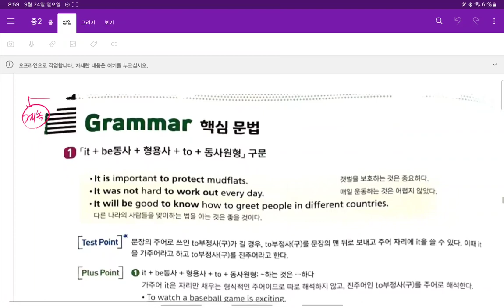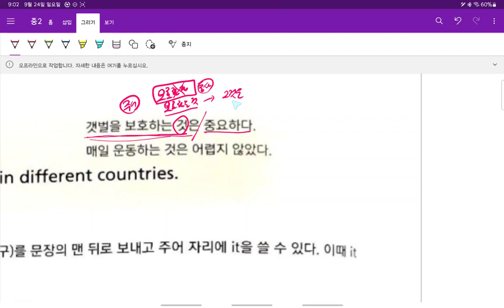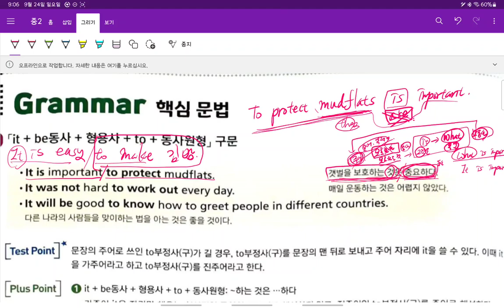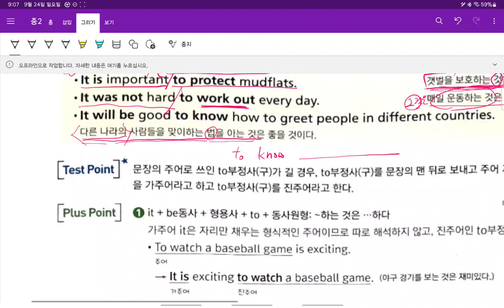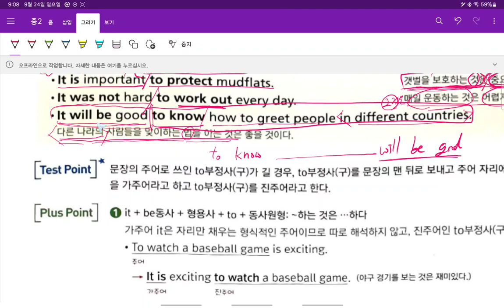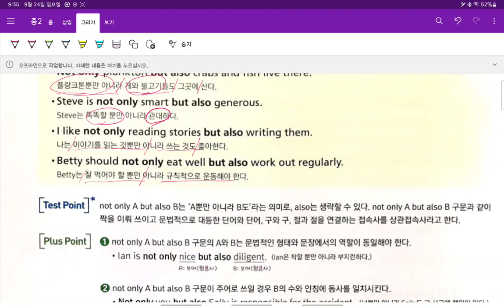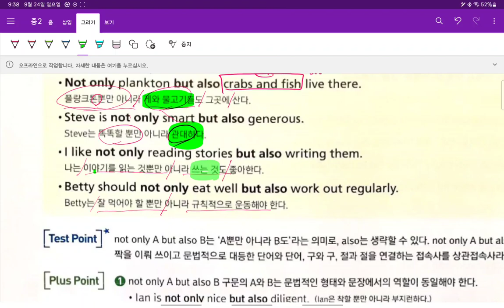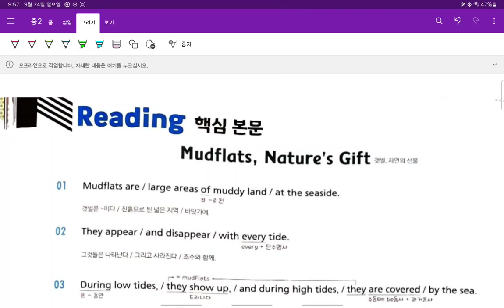Up영어 중2 현일중 시사박 6과 문법